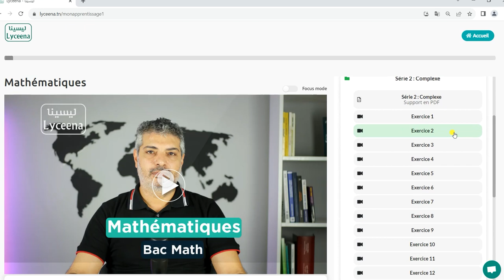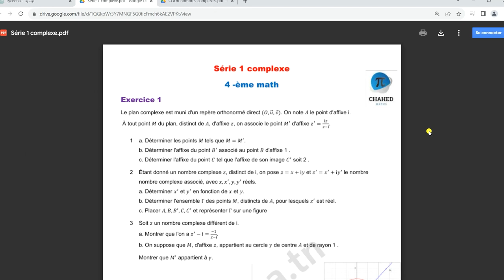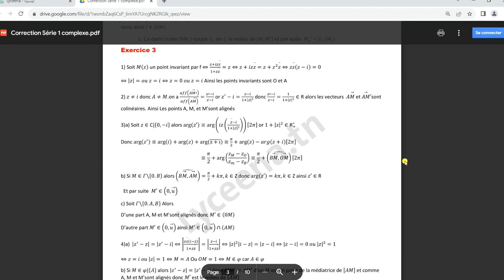كيف أحقق أفضل النتائج الدراسية عبر عرض Diamond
كيفاش تستغل أحسن ما يمكن عرض ديامون !
✅أقرى عام الباك عند مجموعة من أفضل الأساتذة في تونس باش توصل للتميّز الي تحلم بيه كيما تلاميذنا في باك 2023.
(الشهر 119 دت(كل المواد) و تخفيض على الاشتراك السنوي)
يشمل العرض :
معاك للـAdmis 😍